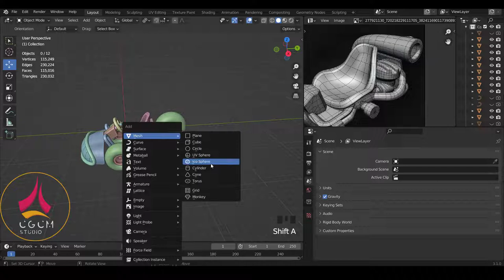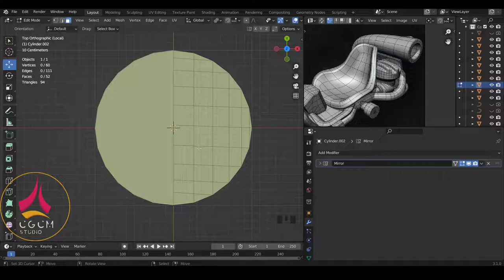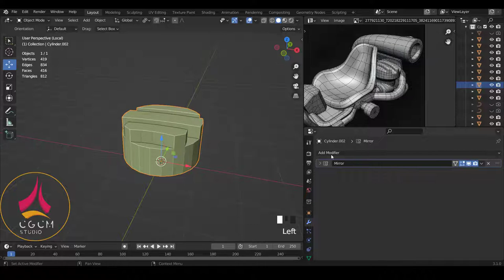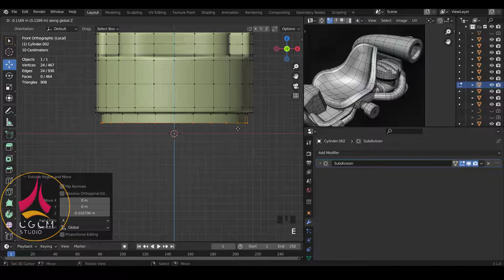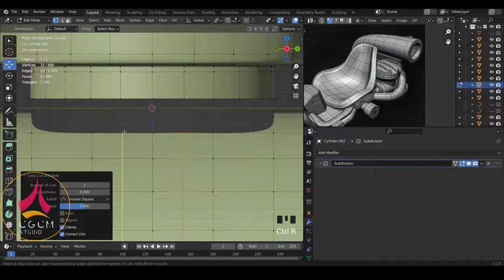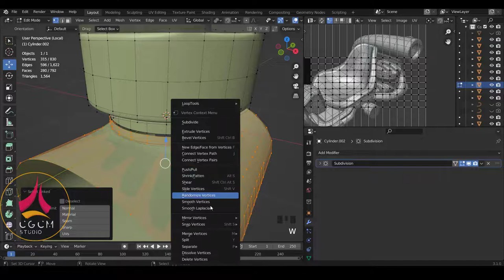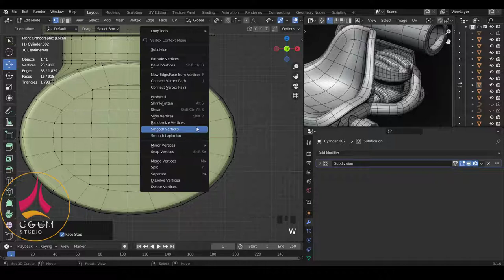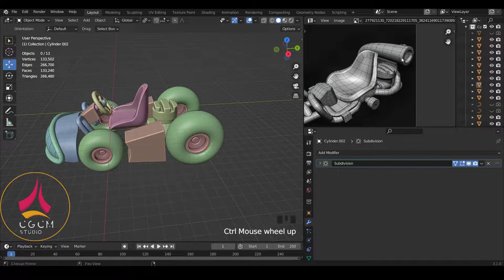Blender fr - Modéliser une voiture Cartoon - tuto blender debutant | Apprendre Blender 07 [TUTO FR]